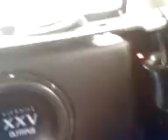little bit of hifonics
HIFONICS budget set up